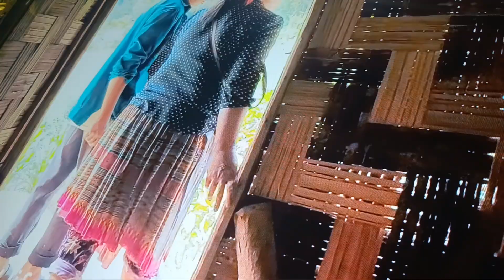16 May 2023